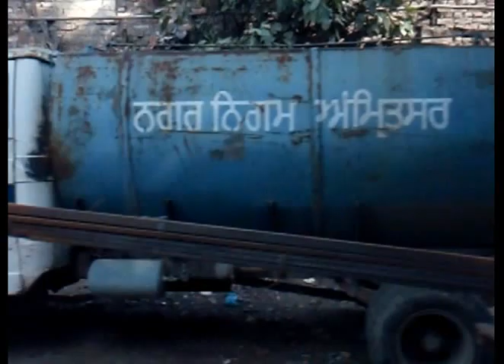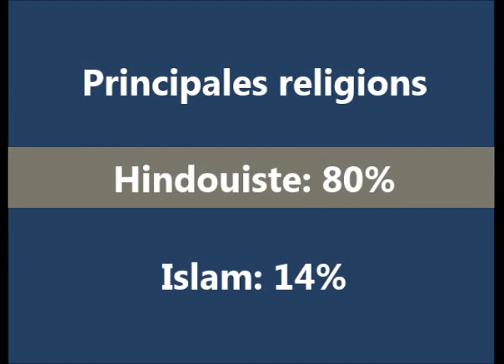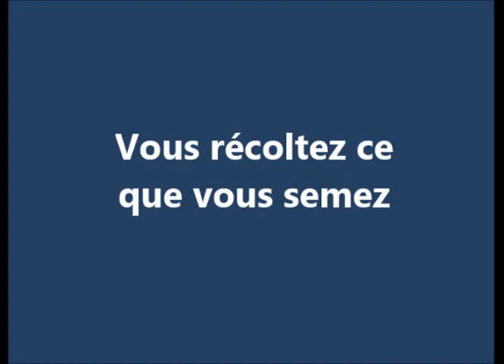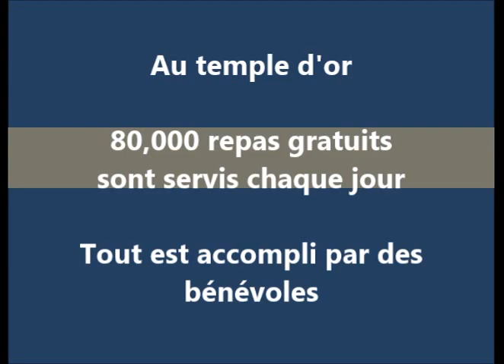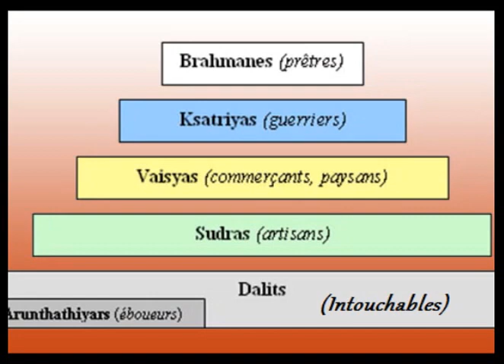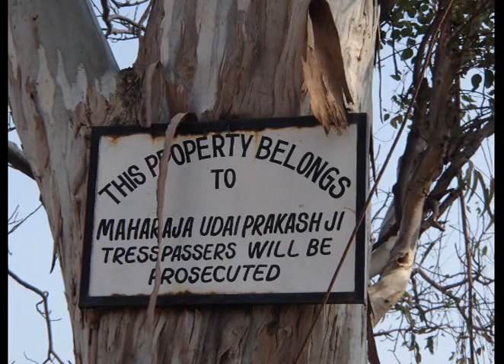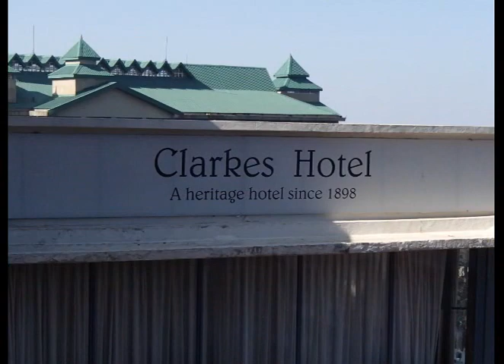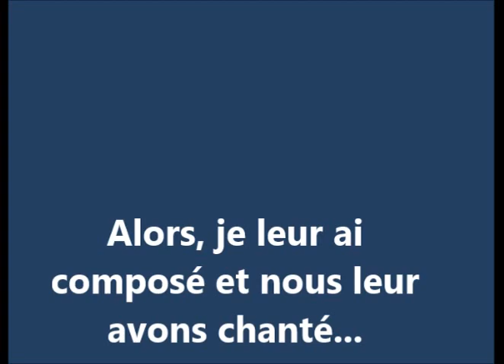Inde et groupe 2014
Voyage en Inde Jacques